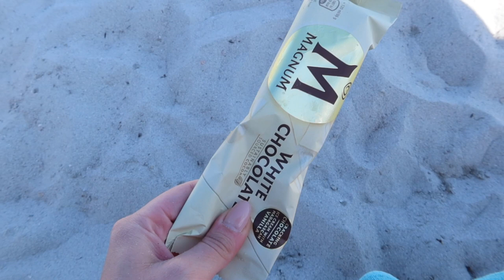LA MALEDUCAZIONE NON HA LIMITI....